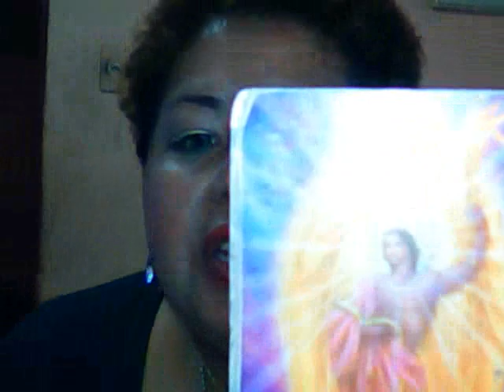MIRIAZY VIDENTE INTERNACIONAL PISCIS 2015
MIRIAZY VIDENTE, LINCENCIADA EN PARAPSICOLOGIA. ASTROLOGA,NUMEROLOGA, LEO UNA GRAN VARIEDAD DE TAROT.
YO VEO , SIENTO, PERSIVO, OIGO ... .
 YO HAGO LECTURA DE 60 MINUTOS Y DE 30 MINUTOS.
HAGO EL INFORME COMPLETO DE MEZADA, ES LO MEJOR Y MAS EXACTO Y COMPLETO Y ES PARA CASOS DIFICILES ...ES PURA VIDENCIA, VIZUALIZACION E INVOCACION...
Y DE AHI SI TIENES ALGUN INCOVENIENTES CON MIS RITUALES AFROCUBANO-MEXICANOS-PERUANO-EUROPEO...TE AYUDARE DE LA MEJOR FORMA CORRECTA Y PERFECTA.
ME PUEDES UBICAR A NIVEL MUNDIAL AL TELEFONO
Miriazyz
Miriazyz Médium Videncia

Fijo
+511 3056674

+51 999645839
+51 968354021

FACEBOOK ACTUAL
Miriam Margot Yarleque Hurtado
Miriam Yarleque

Envió
WESTERNS UNIÓN